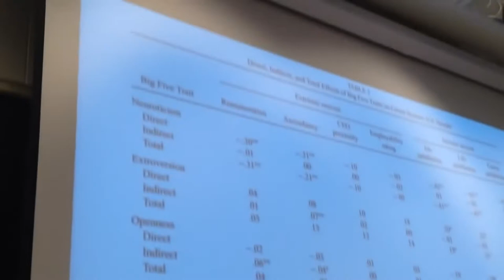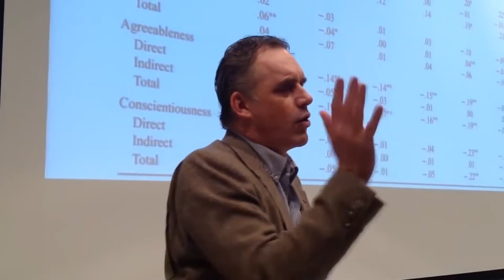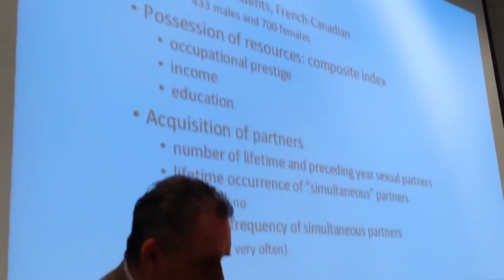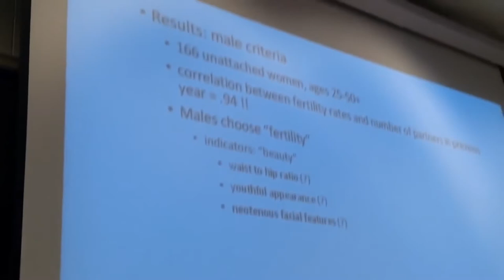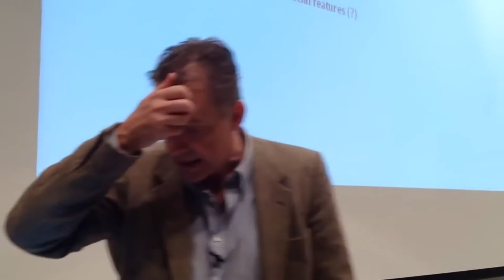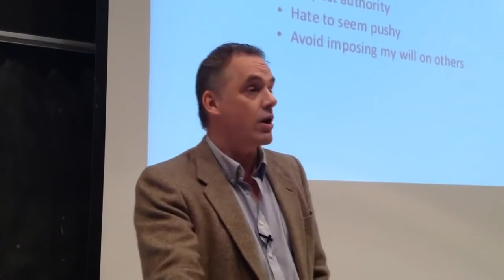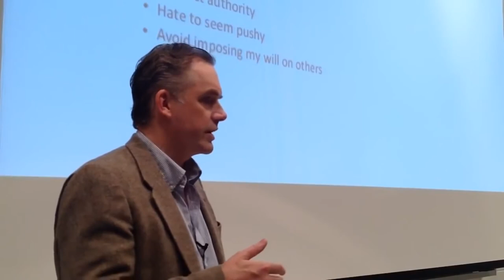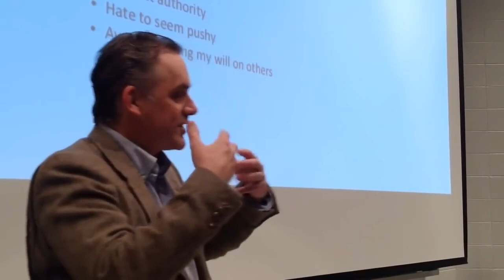Jordan Peterson: Why Women Love Jerks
Jordan Peterson talks about the kinds of men who often attract women.

Click here to order Jordan Peterson's NEW book/audiobook BEYOND ORDER: 12 More Rules for life

Peterson's 12 Rules for Life audiobook

Peterson's 12 Rules for Life book

Peterson's audiobook: Maps of Meaning

Jordan Peterson hoodie

Jordan Peterson maxims mug

The Parasitic Mind (Gad Saad) audiobook

Douglas Murray's The Madness of Crowds

We do not claim ownership of any of the clips shown in this video.